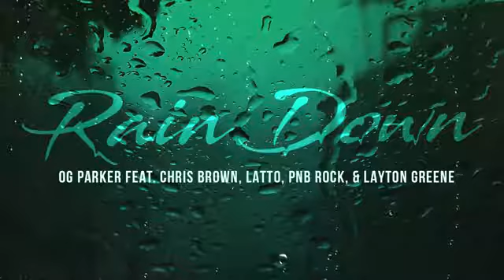OG Parker ft. Chris Brown, Latto, PNB Rock & Layton Greene (Audio)